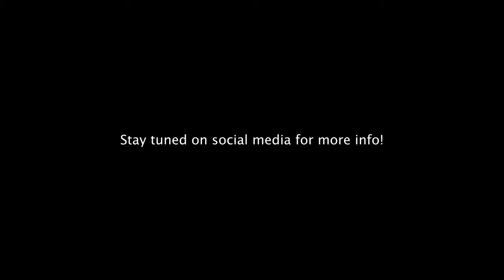Dinwiddie Highlights against Thomas Dale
Dinwiddie's Homecoming Game will be October 13th at 7:00PM (Home Game). This game will be against Petersburg High School.

Video made by Thomas Carden @_officialginger